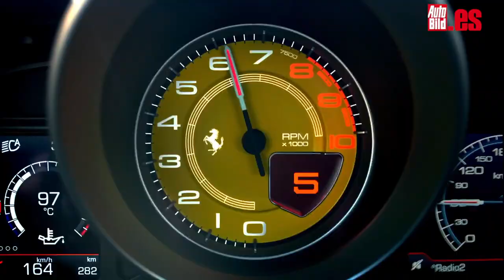Ferrari F8 Spider 2020, el destape más esperado del año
El Ferrari F8 Spider 2020, un descapotable inspirado en el Ferrari F8 Tributo, ha sido desvelado durante el evento de presentación de Universo Ferrari, una exposición con sede en el circuito de Fiorano que hasta finales de septiembre mostrará a clientes y aficionados lo que es Ferrari a través de coches e imágenes únicos en su historia.
En ese excelente marco, el Ferrari F8 Spider ha desplegado todas sus armas para demostrar que, tal y como hizo el Ferrari 308 GTS en 1977, los descapotables con V8 siguen teniendo un encanto único.